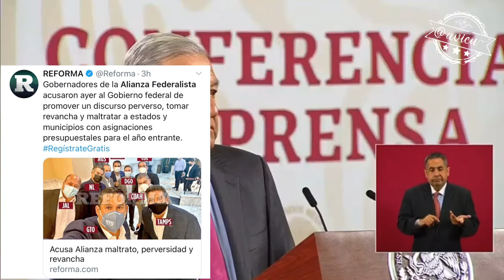Los de la Alianza Federalista que busquen la forma de ahorrar 🦆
El Presidente insiste que las participaciones federales se entregan en tiempo y forma y que si no les alcanza a los de la Alianza Federalista que busquen la forma de ahorrar 🦆